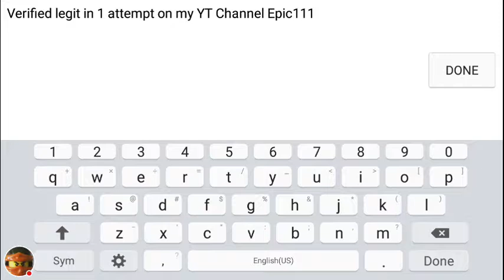WAVE MASTER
Post a video of you beating this challenge on my account Epic111! So only then, you can master the Wave too